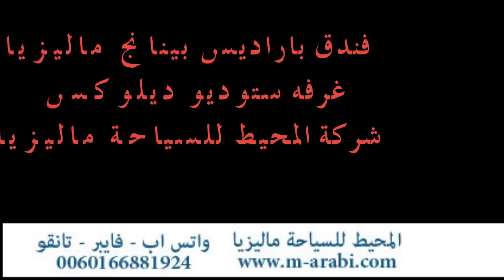فندق باراديس بينانج ماليزيا غرفه ستوديو ديلوكس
فندق باراديس بينانج ماليزيا غرفه ديلكس ستوديو
مقدمة من شركة المحيط للسياحة والسفر